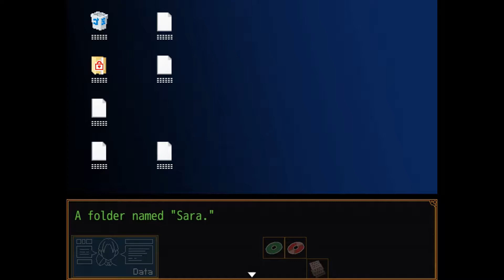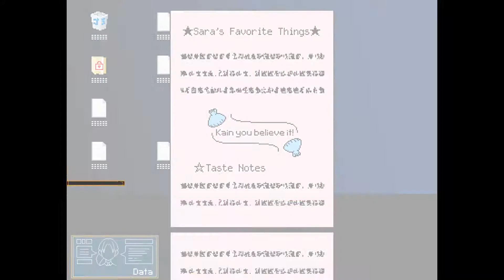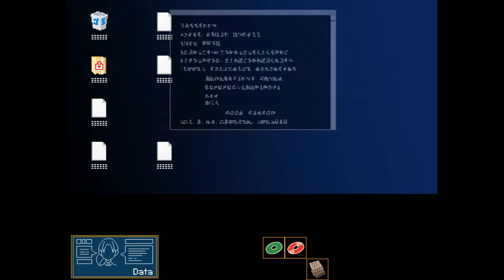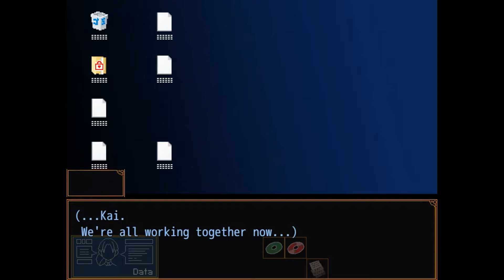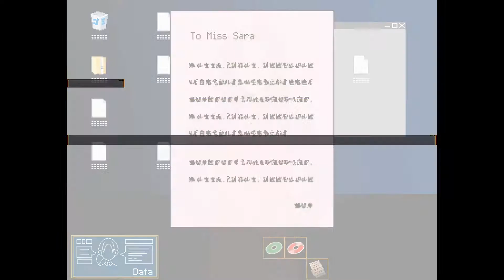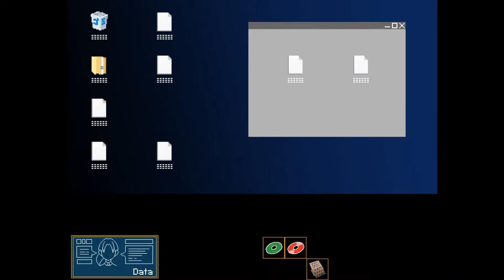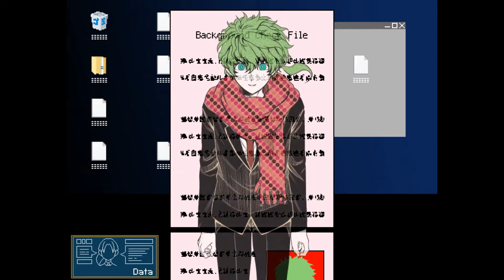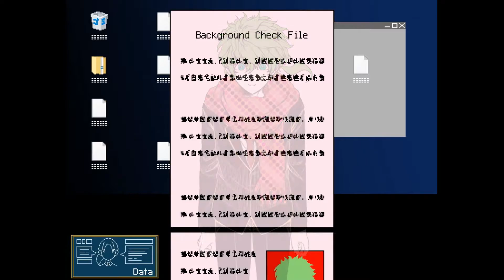Jade Plays: Your Turn to Die (part 17)